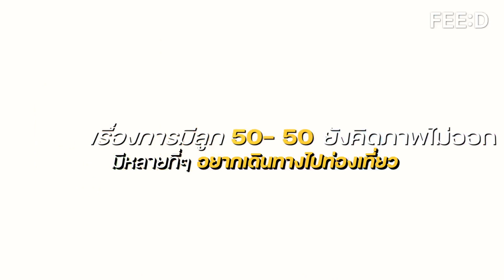"โทนี่ - แก้ว" รอตัดสินใจปั๊มทายาท 50:50 : FEED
โทนี่ รากแก่น - แก้ว จริญญา ฉลองครบรอบ 3 ปี งานแต่ง เผยแพลนมีทายาท 50 - 50 มีก็ได้ไม่มีก็ได้ รอบ้านสร้างเสร็จตัดสินใจอีกที